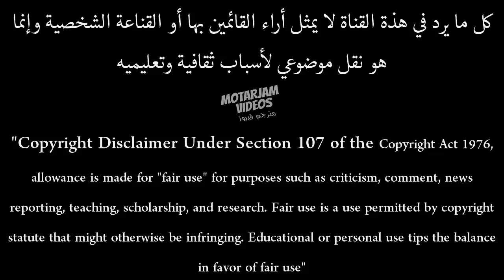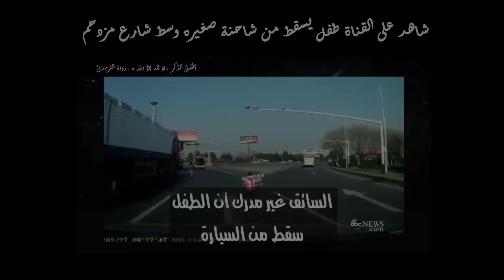شاهد بالفديو سرقة متجر أسلحة بأمريكا في أقل من دقيتقين (مترجم)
أظهرت لقطات صورت بكاميرات فيديو للمراقبة لصوصا ملثمين يقتحمون متجرا للسلاح في هيوستن وينهبون محتوياته.

وأمكن رؤية عشرة مشتبه بهم على الأقل وهم يربطون حبلا في إطار باب متجر كارترز كنتري للسلاح ويستخدمون شاحنة بيك آب في فتح الباب.

وبعد دقائق كان المشتبه بهم قد تمكنوا من دخول المتجر وسرقة الأسلحة والذخائر من الخزانات الزجاجية وعلى الأرفف ووضعوها في حقائب.
 شاهد طفل يسقط من شاحنة صغيرة وسط شارع مزدحم

وأوردت تقارير وسائل إعلام محلية أن المشتبه بهم سرقوا 50 سلاحا على الأقل. وما زالت الشرطة تحقق في تفاصيل الحادث وتحاول التعرف على مرتكبيه.